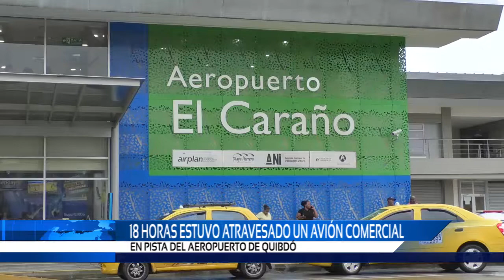18 HORAS ESTUVO ATRAVESADO UN AVIÓN EN PISTA DEL AEROPUERTO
Unas 18 horas estuvo cerrado el aeropuerto de quibdó después de que el tren de aterrizaje de un avión comercial se averiara.